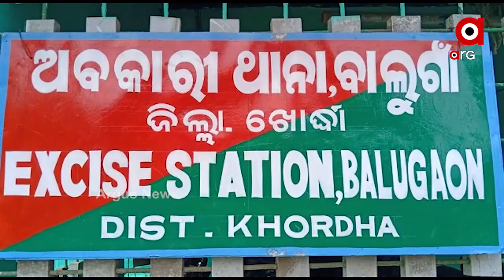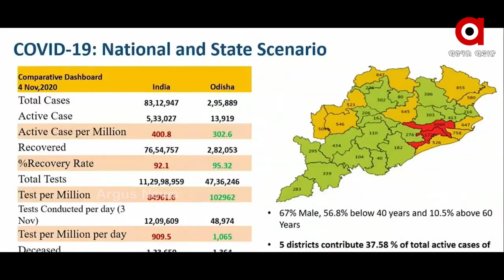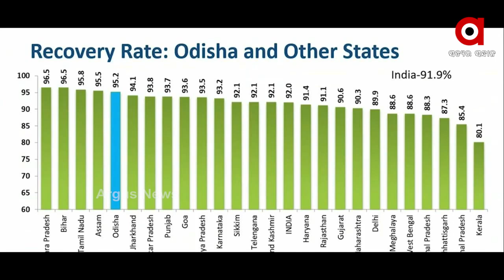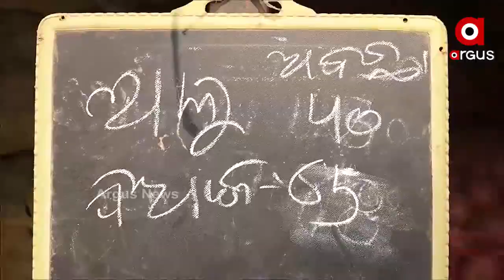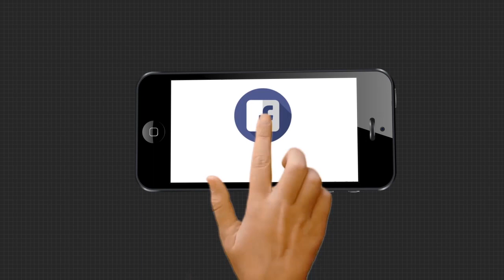Argus Update News 9Am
ରାଜଧାନୀରେ ଯାତ୍ରା କଳାକାରଙ୍କ ପ୍ରତିବାଦ... କଟକ ନିଆଳିରେ ବୋମାମାଡ଼... ଭୟ ବଢାଇଲାଣି ଡିସେମ୍ୱର... ରୋଚକ ହେଉଛି ଆମେରିକା ରାଷ୍ଟ୍ରପତି ନିର୍ବାଚନ...